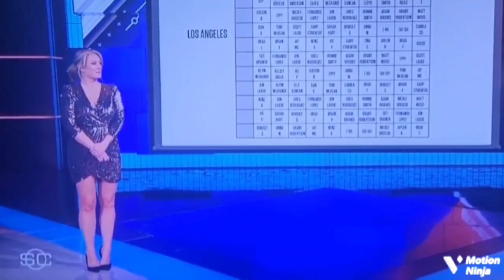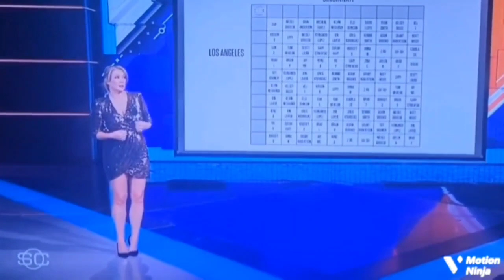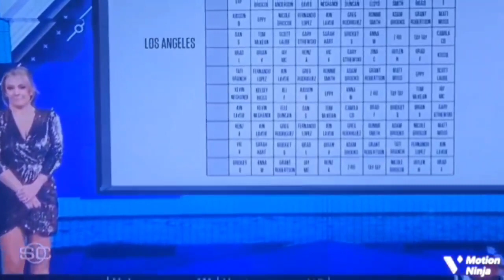Nicole Briscoe: last morning show 2/13/22